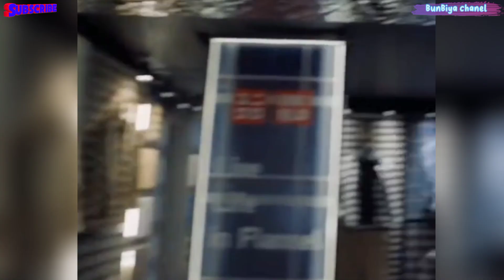CARA MANIS LUNA MAYA MINTA DISUAPIN MAXIME BOUTTIER